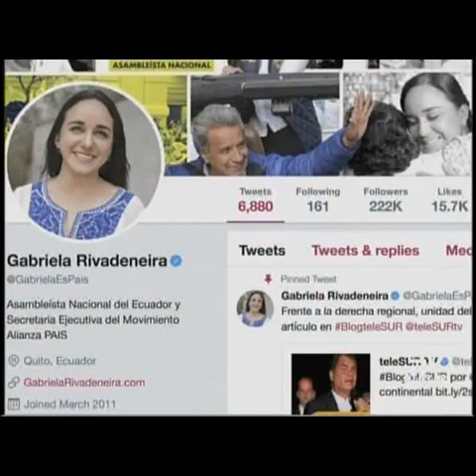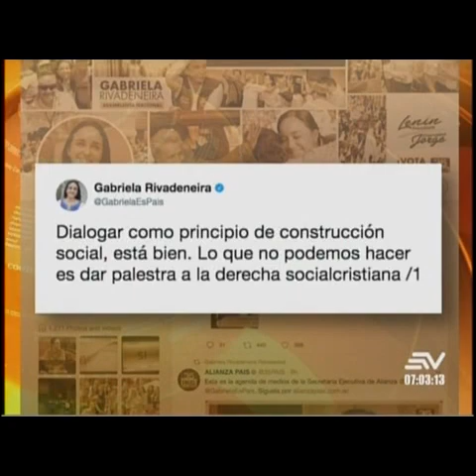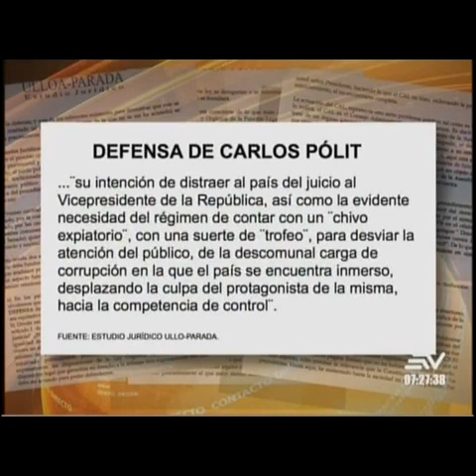Contacto Directo 4/julio/2017